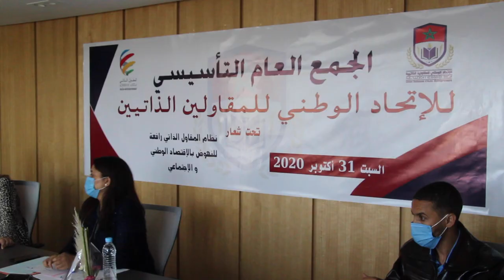لاش كتصلح بطاقة المقاول الذاتي واش من نفع فيها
أخبار المغرب
# أخبار عاجلة